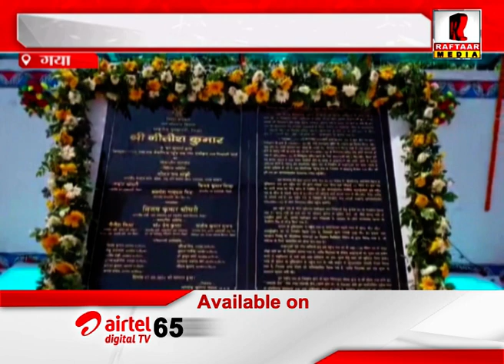गया : 17 सितंबर से पितृपक्ष मेला शुरू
Raftaar Media